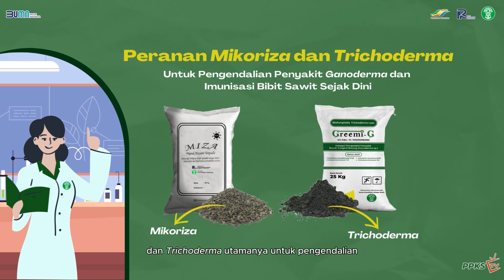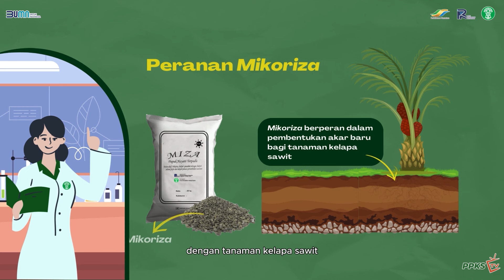Memang Bisa Bibit Sawit Di Imunisasi?? Ini Dia Buktinya!!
Halo Sahabat PPKS Kirana hadir di Green House (rumah kaca) PPKS tempat Pengujian produk-produk unggul PPKS. Nah kali ini Kirana mau melihat pengujian bibit kelapa sawit yang di Imunisasi? Kirana Penasaran nih, apa betul bibit kelapa sawit bisa di imunisasi ? Hasil nya seperti apa sih jika sudah di imunisasi??

Sahabat PPKS juga penasaran kan tentang imunisasi bibit kelapa sawit ini ?

PPKS Berkarya, Sawit Indonesia Berjaya